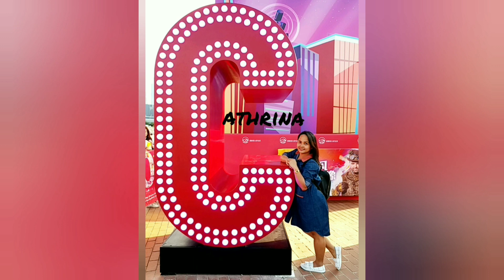"STEAM CHICKEN" wrap in lutos leaf ..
chinese food recipe